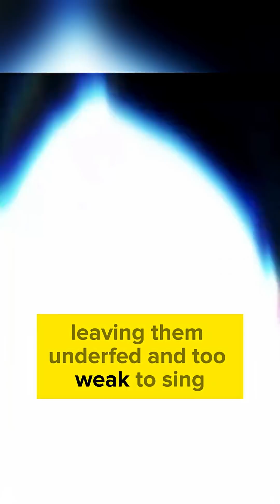The Ocean Is Going Quiet: Why Blue Whales Are Falling Silent off California’s Coast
A mysterious and alarming 40% drop in blue whale songs has scientists deeply concerned. Linked to a massive marine heatwave and a collapsing food chain, this silence could be an early warning of a much larger crisis unfolding beneath the waves. But is it temporary—or something far more permanent?